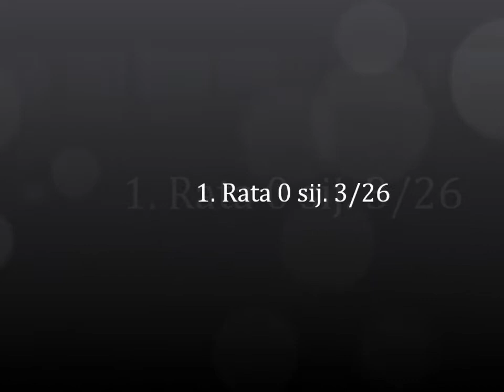Hippi Porvoossa 3.12.11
1. Rata 0 ja sij 3/26
2. Rata 0 ja sij 3/22